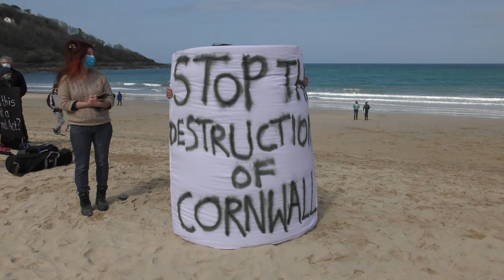'CAREFUL NOW, DOWN WITH THIS SORT OF THING' - TREE-HUGGING ECO-HIPPIES AT CARBIS BAY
Impressive and well-organised peaceful protest against what some consider environmental vandalism. The Carbis Bay Hotel and Estate recently went ahead with unauthorised tree felling and major building works despite a very similar planning application being rejected in 2018.

To its credit the hotel, which will host the G7 Summit from 11-13 June 2021, has an on-site energy centre providing power for the entire Estate with a carbon saving of approximately 70 tonnes per annum and was awarded the 2019 AA Eco Hotel Award.

Although this development will ultimately be of negligible environmental impact and a great facility for further major conferences in the far South West, the planning process has been disgracefully subverted and is justifiably called out here.

Over 400 St IVES videos and here in more manageable chunks